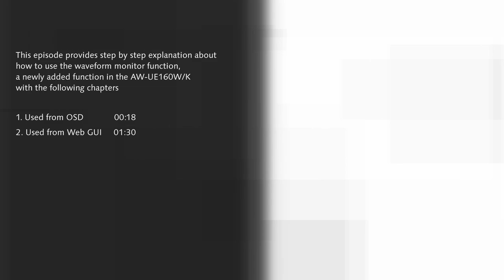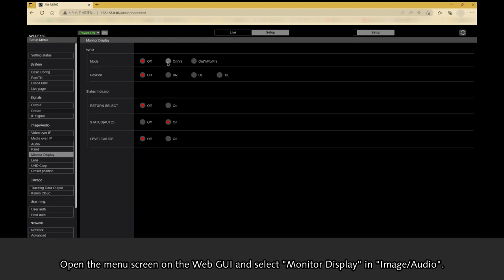How to use the waveform display function | Panasonic PTZ AW-UE160 Step by Step Tutorials#2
This episode provides step by step explanation about how to use the waveform monitor function, a newly added function in the AW-UE160W/K with the following chapters;
(1) 0:18 Used from OSD
(2) 1:30 Used from WEB GUI